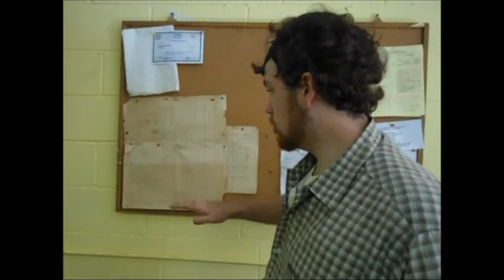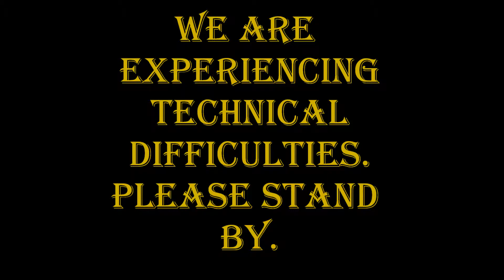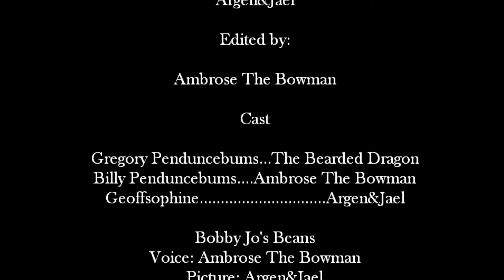Safari Into Darkness: The Cave Of Forshee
Welcome to Safari Into Darkness! Tonight, We Search for the Cave of Forshee to discover what lies within.